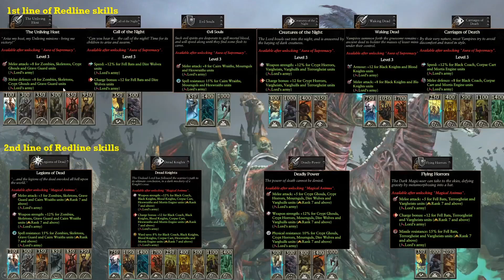Total War: Warhammer 3 Immortal Empires Heinrich Kemmler - Vampire Counts overview, guide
Time stamps:
00:01 Faction intro
00:29 Victory conditions
04:09 Starting location
05:43 Diplomacy
06:41 Mechanics of the race and faction
09:21 Province edicts and army stances
10:27 Buildings and research
13:46 Lords, skills
16:19 Army compositions
19:27 Final notes

Hello everyone. This is what I check out for when I wish to play a campaign, a very brief overview of what I believe will happen during the campaign, as well as my initial thoughts on matters such as diplomacy, expansion paths, army compositions, important skills for lords, etc.

In this specific one, I pick the Legendary Lord Heinrich Kemmler of the Vampire Counts.